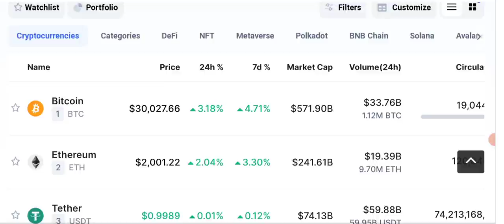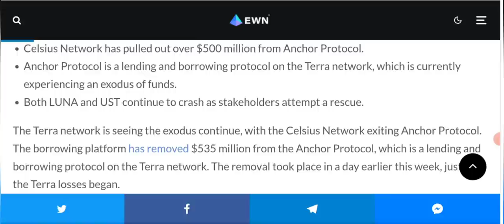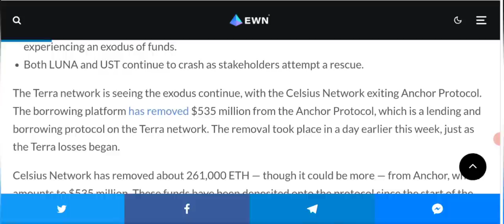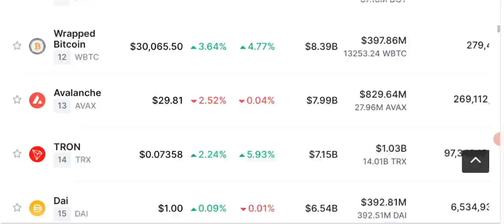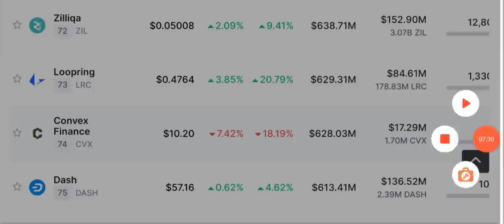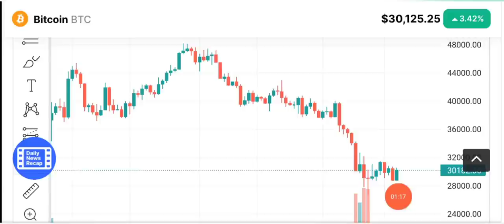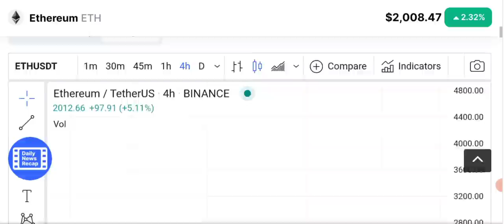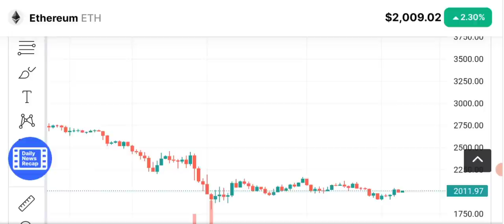ANC THE END ? Crypto news today- Anchor protocol price prediction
Asalam o alikum dear viewers, today i am here with latest crypto market news and update and bitcoin price prediction.

Before the UST de-pegging and the eventual collapse of Terra (LUNA), the Anchor Protocol (ANC) was one of the biggest DeFi platforms in crypto. But the project was heavily exposed to UST, and the de-pegging had a massive impact on its value. But will ANC ever recover?

ANC lost nearly 1000% in value shortly after the UST de-pegging

At one point, the coin fell from highs of $2.13 to as low as $0.08.

The road to recovery will be difficult but not impossible.

_____________________________/SOCIAL LINKS\___________________________________